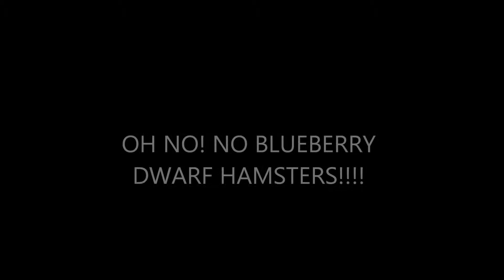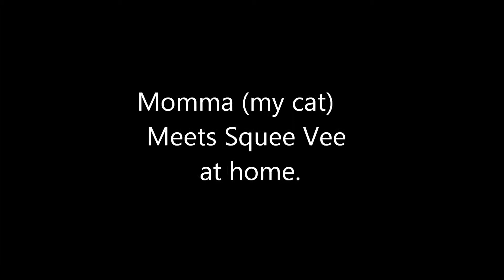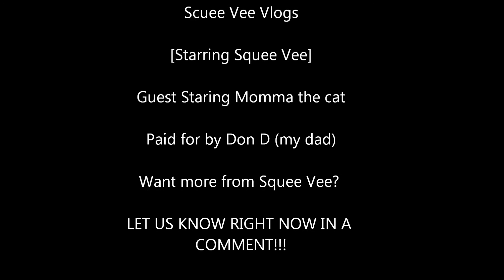Going to Get Squee Vee (Squee Vee's First Video!)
This is a complete and detailed recording of what happened the day i brought Squee Vee the hamster home (Yesterday) SHE IS SOOOOO CUTE! Just watch.